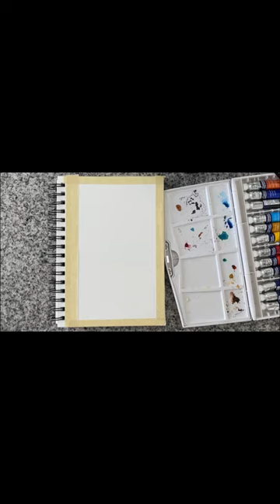Adorable Baby Room Painting 🖼️ | Giraffe 🦒 | Watercolors 🎨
Hi there!

Check out this super cute giraffe painting for your baby room’s wall decoration 🖼️, a baby shower invitation card - so many ways to use!💌

If you’d like to see a full video of how I’ve painted this adorable giraffe, please LEAVE A COMMENT BELOW to this video and I’ll post a detailed tutorial explaining the technique and colors used ☺️

Cheers!
XoXo